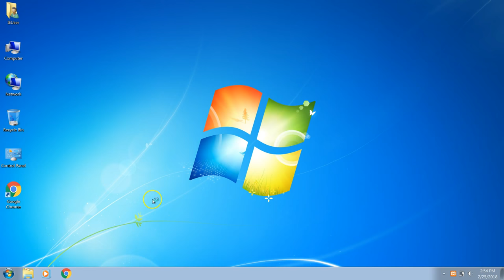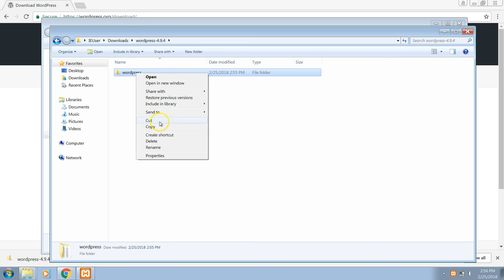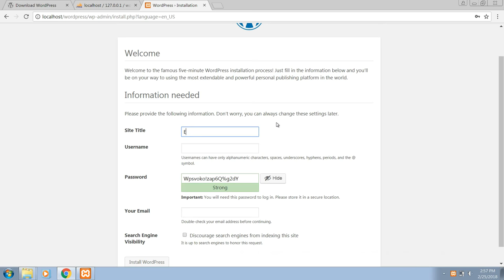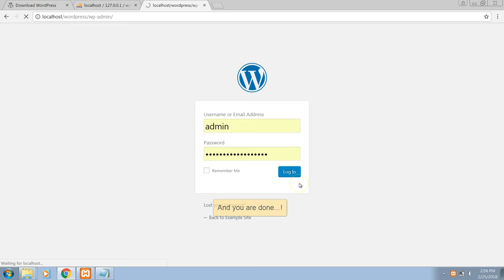How to install WordPress Step by Step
Today I will show you how you can quickly install WordPress on your local machine.

I have installed it on XAMPP setup. To see how XAMPP is installed, please watch this video

Thanks